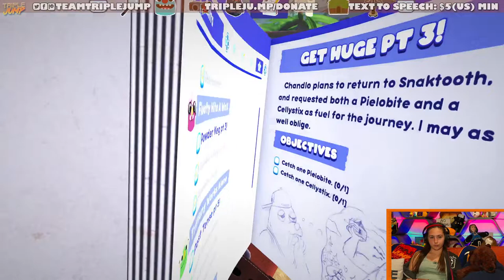GIVE ME THOSE BIGSNAX - Bugsnax - The Isle of Bigsnax| TripleJump Live!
Let's try this again shall we! Kiss that Strabby goodbye because we're going to the Isle of Bigsnax if it bloody kills us!